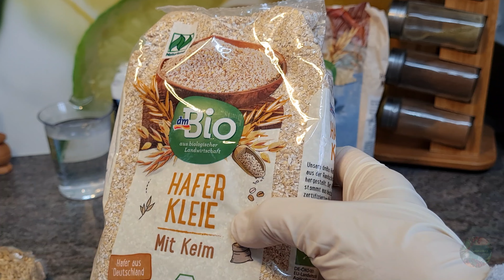خبز الشوفان الصحي بدون خميرة و بدون بيض و حليب | خبز الشوفان خبز مناسب لنظام لو كارب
خبز الشوفان بطريقة سهلة و بدون غلوتين عطريقة وصفات صحية
المكونات:
كوب و نصف مقاس طحين الشوفان
نصف كوب نخالة الشوفان
ملعقة بذور كتان
نصف ملعقة صغيرة ملح
٢٠٠مل ماء ساخن